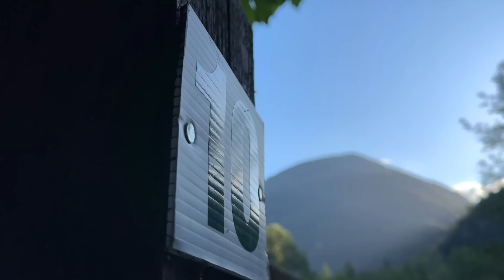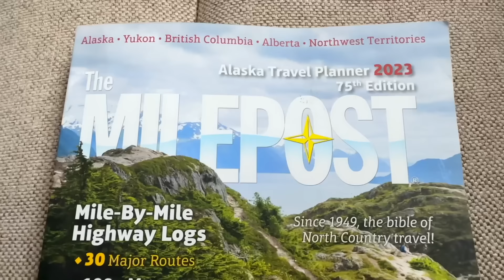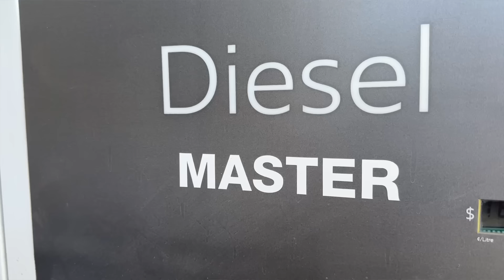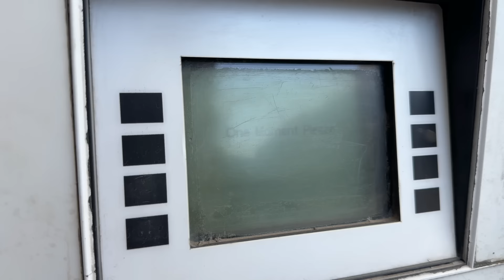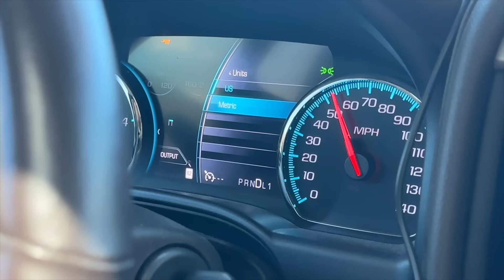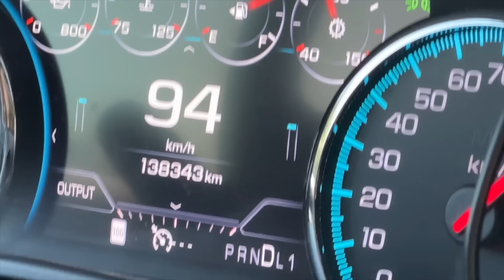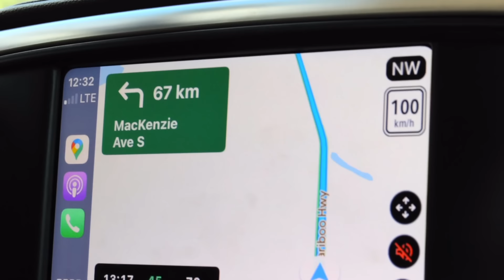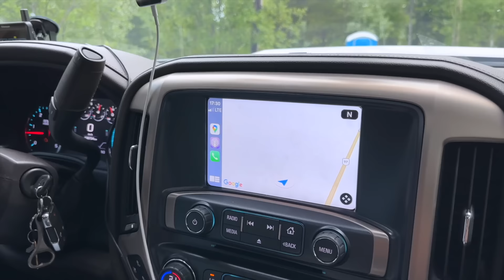We Were NOT Ready for This - RV Living in Canada is Different!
Save yourself the embarrassment if you plan on RV living in Canada. We were NOT ready for this RV trip. Things in Canada are done differently compared to the United States. Today, we will show you some helpful tips to make your RV travels less stressful.

RV living in Canada is rough with completely different money, fueling options, and prices. Join us on this wild ride as we explore the difficulties of RVing in Canada. Buckle up - it's gonna be a bumpy ride!

HappilyEverHanks Merch is here!

*Timestamps*

00:00 Intro
02:00 RVing in Canada vs USA
03:12 Canada, You’re Looking Mighty Fine
4:14 Don’t RV to Alaska Without This
6:02 Two Hands on the Wheel, Crazy Lady
07:53 Diesel Master or Marked Diesel
10:18 Americans React to Loonies and Toonies
10:45 Truck Settings to Metric
12:19 GMC Diesel Exhaust Fluid Warning
14:01 Canadian Walmart
14:55 Mama Yeh RV Park

 series has come from content creators like Kara and Nate or Keep Your Daydream. The style of this video is also similar to Changing Lanes or Eamon & Bec in parts._

🏡 Boondockers Welcome
Use the link below to save 15%

🍷 Harvest Hosts
Save 15% with our code: THANKSHANKS